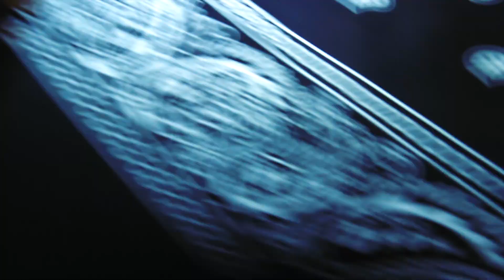Smoke One - Vanatei Prod by Blunt City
Apperances by @DaMolina @LVdyJewels @PH_Gside